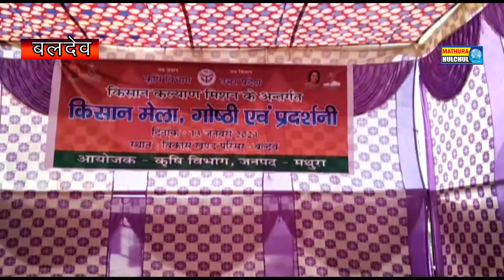ब्लॉक पर आयोजित किया गया कृषि मेला